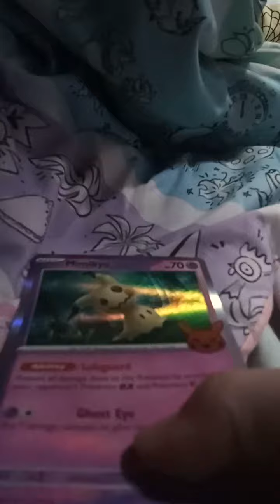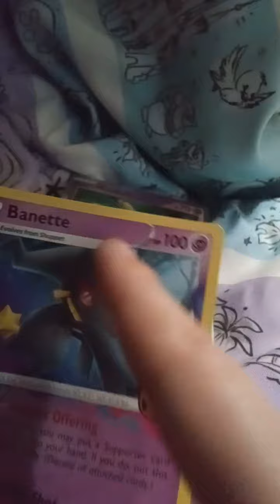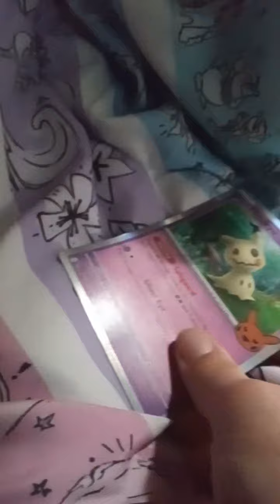November 2, 2023